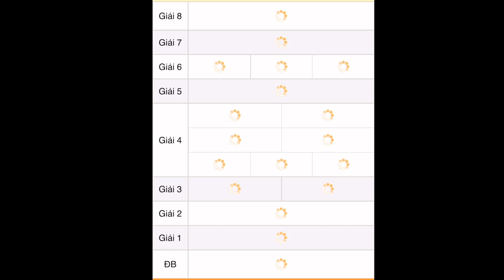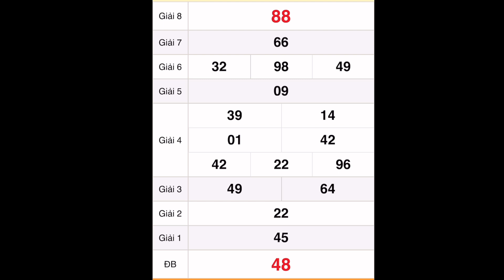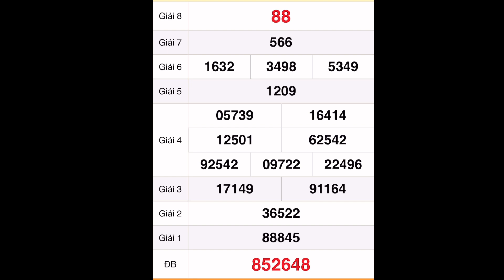quay thử xổ số miền trung hôm nay 6 tháng 11, 2022 || Quay thử xổ số Khánh Hòa - XSKH - XSMN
QUAY THỬ KẾT QUẢ XỔ SỐ MIỀN NAM HÔM NAY: xổ số Tiền Giang - xổ số Kiên Giang - xổ số Đà Lạt ngày 6 tháng 11/2022
QUAY THỬ KẾT QUẢ XỔ SỐ MIỀN NAM HÔM NAY - Ngày 6 tháng 11 năm 2022 - xổ số Tiền Giang - xổ số Kiên Giang - xổ số Đà Lạt

*MIỀN BẮC
Thứ 2: Xổ số kiến thiết Hà Nội ( xshn )
Thứ 3: Xổ số kiến thiết Quảng Ninh ( xsqn)
Thứ 4: Xổ số kiến thiết Bắc Ninh (xsbn)
Thứ 5: Xổ số kiến thiết Hà Nội ( xshn )
Thứ 6: Xổ số kiến thiết Hải Phòng ( xshp)
Thứ 7: Xổ số kiến thiết Nam Định (xsnd)
Chủ Nhật: Xổ số kiến thiết Thái Bình ( xstb)
*MIỀN NAM
Thứ 2: TP. HCM (xshcm), Đồng Tháp (xsdt), Cà Mau (xscm)
Thứ 3: Bến Tre (xsbt), Vũng Tàu (xsvt), Bạc Liêu (xsbl)
Thứ 4: Đồng Nai (xsdn), Cần Thơ (xsct), Sóc Trăng (xsst)
Thứ 5: Tây Ninh (xstn), An Giang (xsag), Bình Thuận (xsbth)
Thứ 6: Vĩnh Long (xsvl), Bình Dương (xsbd), Trà Vinh (xstv)
*MIỀN TRUNG
Thứ 2: Thừa T. Huế (XSTTH), Phú Yên (XSPY)
Thứ 3: Đắk Lắk (XSDLK), Quảng Nam (XSQNM)
Thứ 4: Đà Nẵng (XSDNG), Khánh Hòa (XSKH)
Thứ 5: Bình Định (XSBDI), Quảng Trị (XSQT), Quảng Bình (XSQB)
Thứ 6: Gia Lai (XSGL), Ninh Thuận (XSNT)
Thứ 7: Đà Nẵng (XSDNG), Quảng Ngãi (XSQNG), Đắk Nông (XSDNO)
Chủ Nhật: Khánh Hòa (XSKH), Kon Tum (XSKT)